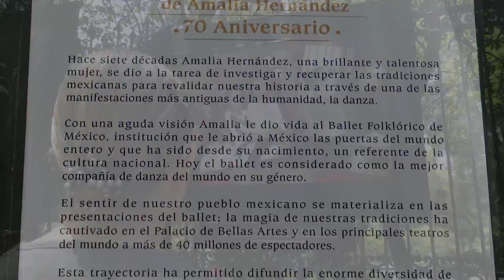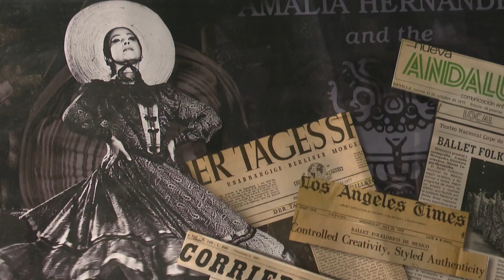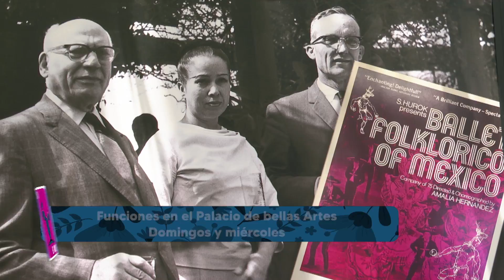70 ANIVERSARIO BALLET FOLKLÓRICO DE MÉXICO AMALIA HERNÁNDEZ